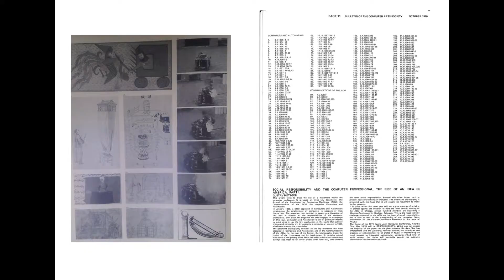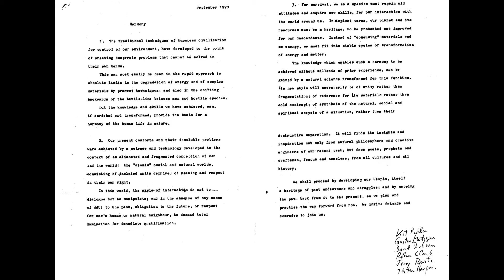Elizabeth Fisher: Science, technology & Metzger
Gustav Metzger: The Conscience of the Art World
International symposium with Mathieu Copeland, Ivor Davies, Elizabeth Fisher, Andrea Gregson, Stewart Home, Pontus Kyander, Emma Ridgway, Eva Scharrer, Sören Schmeling, Helen Phillips and John Plant.

Friday 26 January 2018, 10:30 - 18:00
Presented by West Den Haag
Elizabeth Fisher (1973) is an independent curator and a doctoral candidate at the University of Cambridge, UK. Previously, she was Curator of Exhibitions and Collections at Kettle’s Yard in Cambridge, where, in 2014, she curated the exhibition ‘Gustav Metzger: Lift Off!’ She has edited numerous publications on modern and contemporary art, including ‘On Not Knowing: How Artists Think’ (Black Dog Publications, 2014) and ‘The Experimental Generation: networks of interdisciplinary praxis in British art, 1950-70’ (Interdisciplinary Science Reviews no.42.1, July 2017).